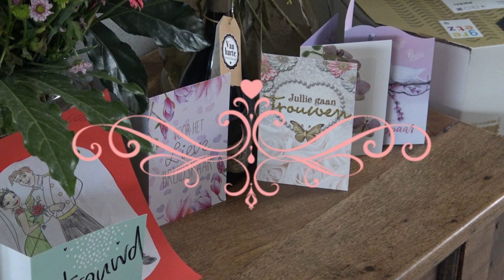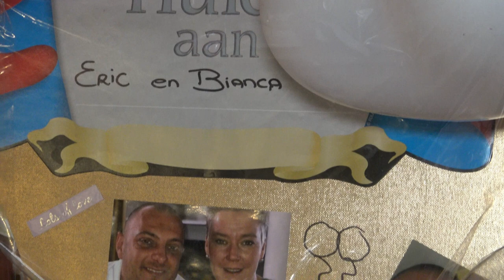SFEERIMPRESSIE BRUILOFT ERIC & BIANCA 4-9-2020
Korte sfeerimpressie van de bruiloft van Eric en Bianca Van Deursen in het stadhuis te Eindhoven. Als achtergrondmuziek hun trouwlied speciaal voor Eric en Bianca geschreven door Frank van Etten.